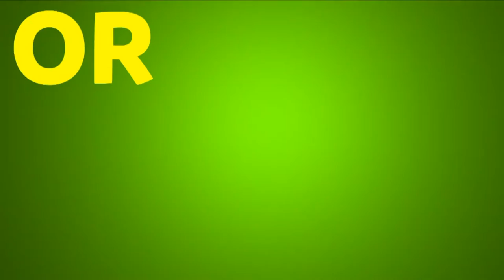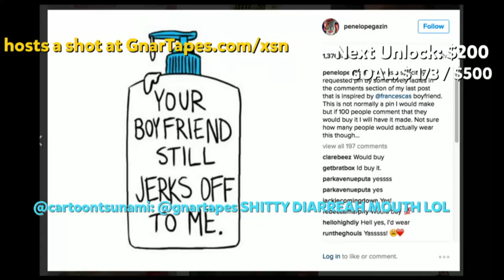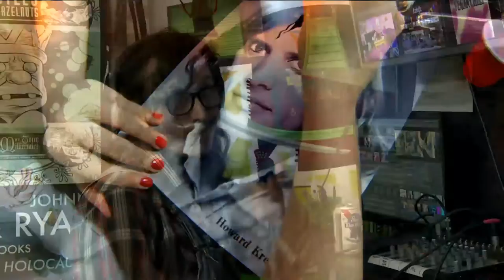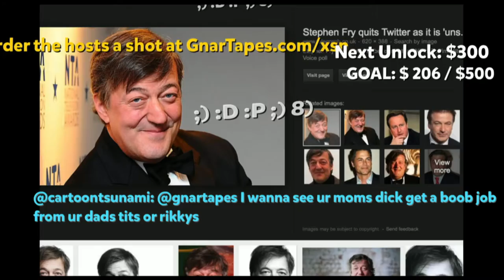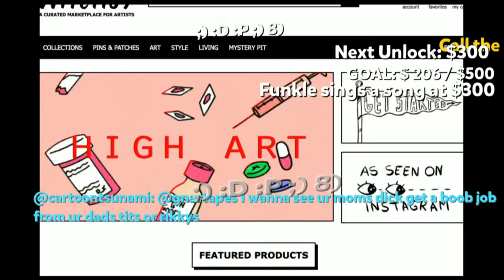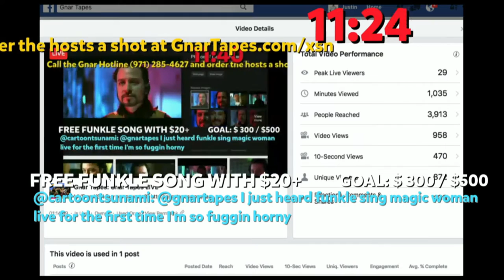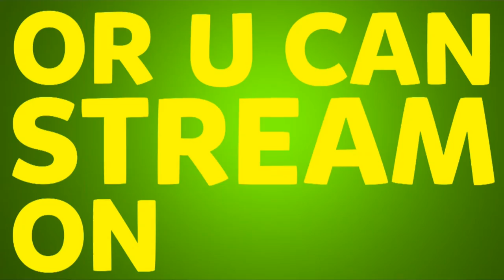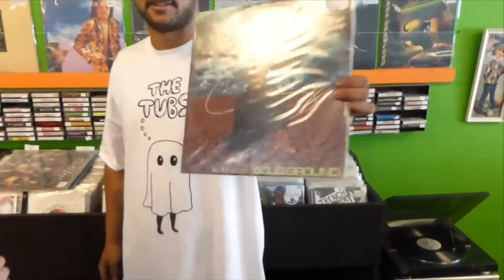Gnar Tapes Shopping Network LIVE